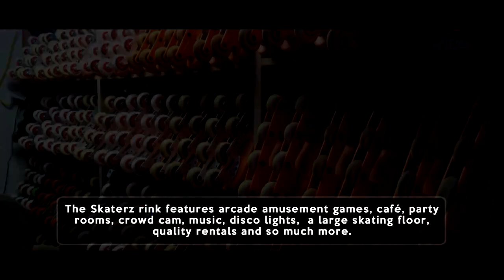Crazy Skates Dealer Spotlight: Skaterz in VIC Australia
Crazy Skates Dealer Spotlight for today goes to Skaterz! This roller blade & skate rink is located in Victoria, Australia, and features a large skating floor, rental skates, arcade amusement games, and more. Don't forget to drop by if you're in the area.